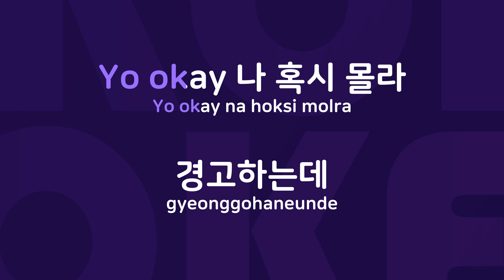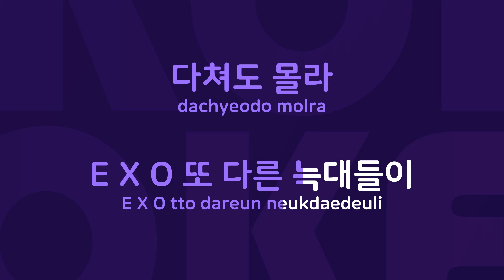으르렁 : Originally Performed By EXO Karaoke Verison